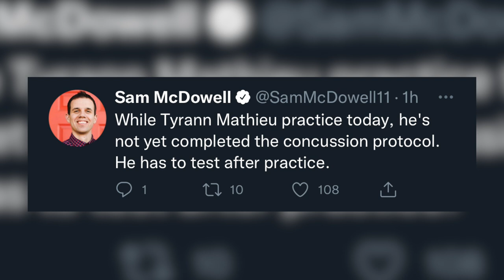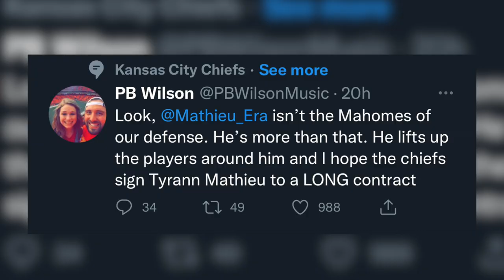Tyrann Mathieu SPOTTED at practice with HELMET ON! 👀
A Wild Honey Badger was seen at practice today! 👀